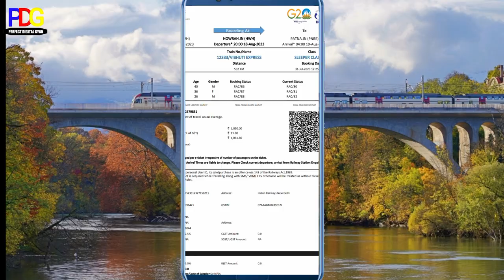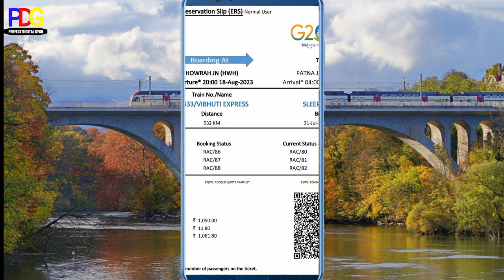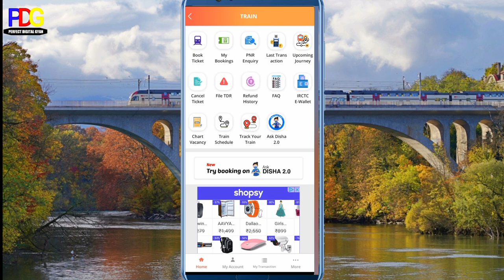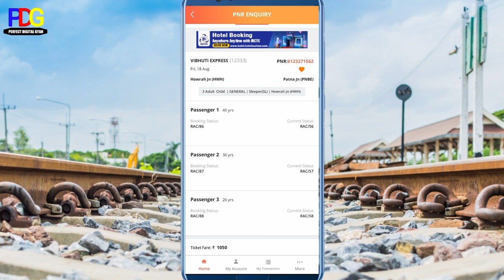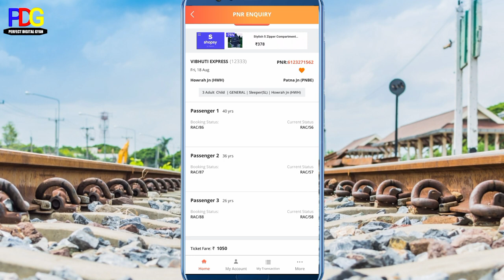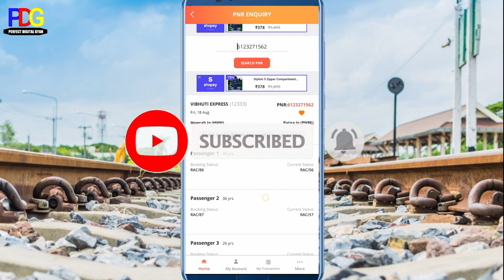Rac ticket kab tak confirm hota hai|rac ticket ka matalab|rac ticket confirmation chances|rac confir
Hello Friends 🙏🙏🙏🙏
Rac train ticket kitna number tak confirm hota hai
Rac ticket Chart prepared ka baad confirm nhi hua to kya Krna chahiye
Confirm rac cancel karne per kitna charges lagta Hain
rac to CNF
Confirm rac train ticket
rac ticket confirm hone ka time
Rac ticket ka matalab
Rac train ticket ka matalab
Waiting to rac train ticket
Rac train ticket kab Bookings hota hai
Rac ticket booking kab hota hai
rac ticket confirmation chances in train